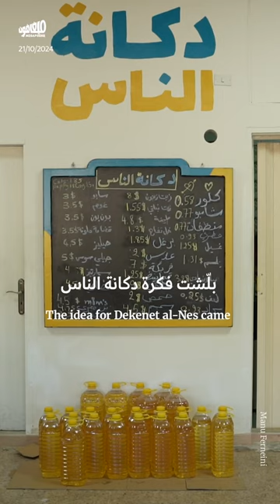«دكانة الناس» مطبخ الناس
افتتحت مبادرة «دكّانة الناس» في بعقلين مطبخاً، مع بداية العدوان_الإسرائيلي على لبنان، لتحضير وتوزيع وجبات على العائلات النازحة، بمساعدة التبرّعات والمتطوّعين.